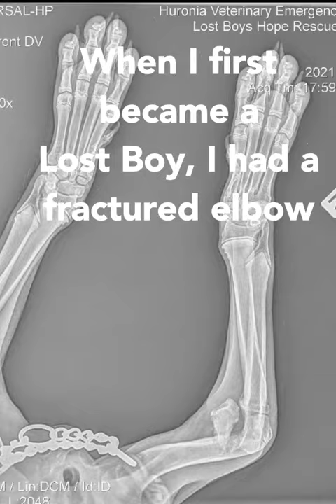STEVE: ADOPTED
STEVE

Steve male who is approximately6-7 months old.  He is a Designer dog, which means we don’t know his breed mix. He currently weighs around 40lbs

☺️🐶 limited exposure to other dogs  (please read below)
😊🐯 good with cats
😊🚸 loves kids
😊🏡 house & crate trained

Calm to Medium energy
Bungalow or house with not many stairs recommended
Special boy! Read his details

Please refer to our FAQs link below, for answers to our most commonly asked questions.

For more info on Steve, see his video and read below

Hi I'm Steve and I have the best looking ears! I am about 6-7 months old and weigh around 40lbs.  I am very laid back and love being with my people.

When I became a Lost Boy, I had a fractured elbow. Even though I was in a lot of pain, I gave my foster mom kisses on the way home. I had surgery in late march to repair the fracture and it is recovering nicely but I will always walk with a limp and my elbow is arthritic.

I love to play, but strenuous activity may cause a flare up. (I will be okay after a few days of rest). Walking and swimming would be great exercises for me.  Maintaining  a healthy weight would also be beneficial to me.

My foster family says I'm the sweetest guy and that I have a very calm energy.  I do get excited during play time and am still learning that human hands are not for chewing.  A quick no is all it takes for me to stop. My favourite things are belly rubs and hanging out with my foster family.

I want to be where you are. I get really excited when meeting people but calm down quickly and I'm working on not jumping on the people I meet.

I love children and any child I meet gets a face wash.

Since I'm recovering from my surgery I have not many dogs.  I have met a few small dogs and enjoyed their company.  I am expected to do well with a dog who is calm and doesn’t need to play too much.

I do bark and pull on the leash when other dogs walk by.  I am working on that, and will need my new family to continue to with with me in this area.

I do live with two cats who I do sometimes chase,  but it's because I want them to play.  They never play with me they're old! When they are eating I can be found laying near by waiting to clean up!

I am very smart and food motivated.  I love my snuffle feeding mat and kong, which are great for mental stimulation.  I love toys but can destroy them in seconds. Investing in tough toys is a must because I love to chew. I know how to sit, lay down, wait and I'm working on shake a paw.

I am also working my way up to normal activity.  I am okay with doing a small set of stairs.   I am getting used to going up and down stairs. I do appreciate having someone assist me. I won't go down the full set of wood stairs in my foster home, I wait to for my foster dad to carry me down.  Most nights I also wait to be carried up the wood stairs to bed. As I continue to heal I should get better with stairs.

I can now go for short walks and I love to be outside.  I still need work on not pulling on the leash especially when I see birds, squirrels, people and other dogs. I just want to say hi to everyone and everything.   My foster mom says I do a great job of sitting when you stop!

I am completely house trained and crate trained at night, I sleep through the night. During the day I am not a fan of the crate and I cry/bark when left alone. I like sleeping on my dog bed during the day.  I have been left alone on the main floor not crated for very short periods of time and I had no issues.

Even though I had a tough start to life my foster family says I have the sweetest character!!

If you would like to add Steve  to your family, apply today!